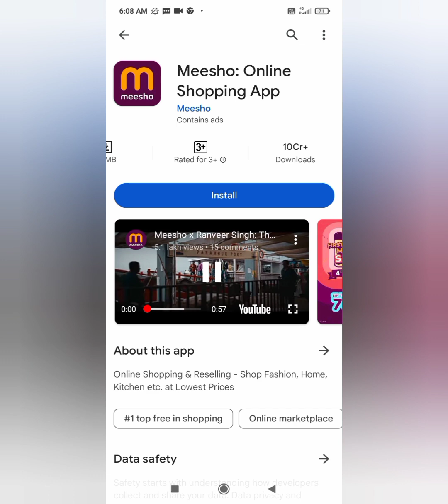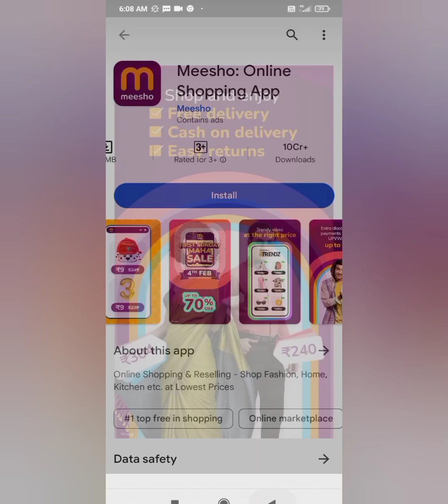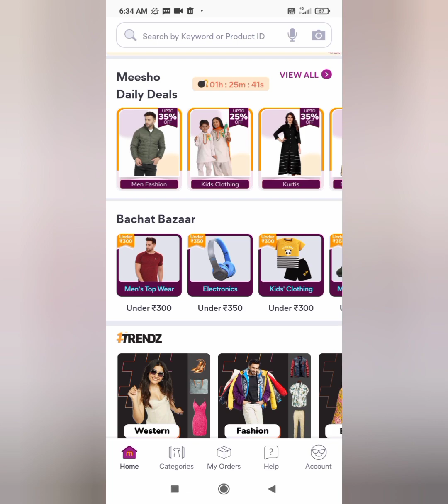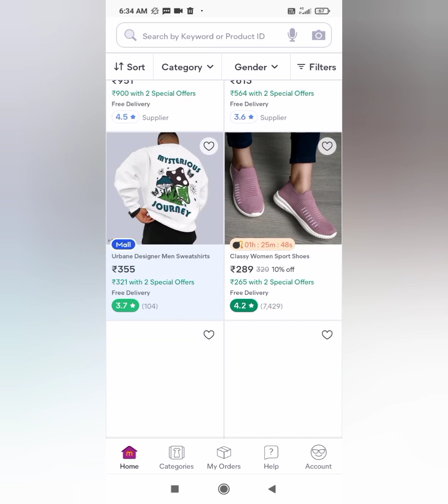Meesho App se Paise Kaise Kamaye 2024 | Meesho App Download | Meesho App Se Order Kaise Kare